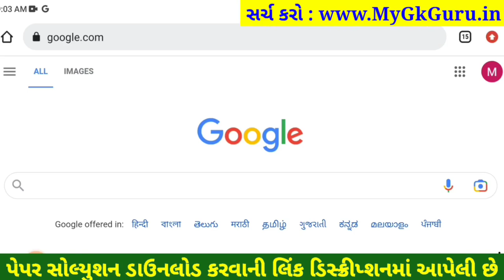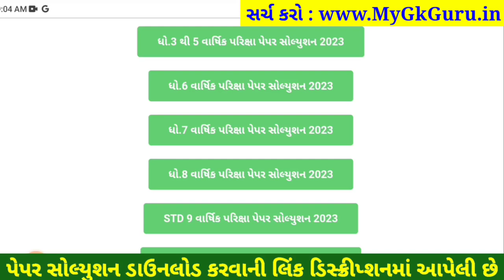Dhoran 5 hindi paper solution 2023 40 marks, STD 5 hindi paper solution 2023 dhoran 5 hindi solution